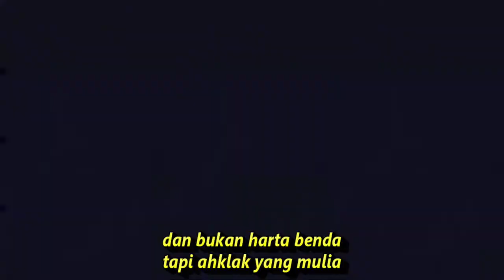HIASAN DIRI GAMBUS QASIDAH Kumpulan (Kompilasi) Short & TikTok Keren! GOYANG RAMADHAN HIJABER 2022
Lirik Nida Ria Hiasan Diri
Perhiasan manusia bukan emas permata
dan bukan harta benda
tapi ahklak yang mulia
dan bukan harta benda tapi ahklak yang mulia
Ingatlah hai ingatlah
sadarlah hai sadarlah
ingatlah hai ingatlah
sadarlah hai sadarlah
perbuatan tercela pasti mendapat dosa
Terkilirnya kakimu pasti ada obatnya
terkilirnya lidahmu pasti engkau celaka
pasti engkau celaka
gambus original
gambus sallimuni
musik gambus hj nur asiah jamil
musik gambus hajir marawis al kawakib
apakah musik gambus haram
musik gambus arab hot
alat musik harmonis gambus
download musik hadroh gambus
hukum musik gambus dalam islam
alat musik gambus dan harganya
musik gambus indonesia
musik gambus islami
musik gambus indonesia mp3
musik gambus ibu
musik gambus instrumen
musik gambus irama padang pasir
musisi gambus indonesia antara lain
musik instrumen gambus mp3
musik gambus jadul
alat musik gambus jambi
musik gambus balasyik jember
sewa musik gambus jakarta
musik gambus dari jambi
download music gambus jalsah
gambar alat musik gambus jambi
musik gambus koplo
musik gambus kini dikenal di daerah
musik gambus klasik
musik gambus kosidah
musik gambus lampung
musik gambus qasidah arab
musik gambus lawas
musik gambus lombok
musik gambus langitan
musik gambus bugis lucu
youtube music gambus latansa
harga alat musik gambus lengkap
musik gambus abdullah ta'lab
musik gambus mengiringi tari
musik gambus modern
musik gambus melayu
musik gambus muna

musik gambus maumere
musik gambus masud sidik
musik gambus terbaik
musik gambus nasida ria
musik gambus nissa sabyan
musik gambus nissa sabyan mp3,download musik gambus nissa sabyan mp3
music gambus nissa sabyan

musik gambus umumnya bernuansa... *
musik gambus yang populer di indonesia pada awalnya adalah musik yang diperkenalkan dari
musik gambus yang bertema keagamaan dan persoalan cinta berasal dari
musik gambus yang mirip gitar indonesia berasal dari negara
musik gambus merupakan musik yang bernuansa keagamaan yaitu agama
musik gambus sering digunakan untuk mengiringi tari daerah
musik gambus biasanya bertemakan agama (2 poin)
musik gambus sering dimainkan untuk mengiringi tari daerah...
musik gambus sering digunakan untuk mengiringi tari dari daera
musik gambus juga dapat dikemas sebagai musik
musik gendang gambus yang bernuansa melayu islam kesenian dari daerah
musik gambus dan rebana yang ada di indonesia berasal dari negara
musik gambus datang ke indonesia dibawa oleh
musik gambus adalah satu kelompok negara ragam musik. *
musik gambus berasal dari negara
musik gambus arab
musik gambus adalah musik yang berasal dari daerah
musik gambus arab padang pasir